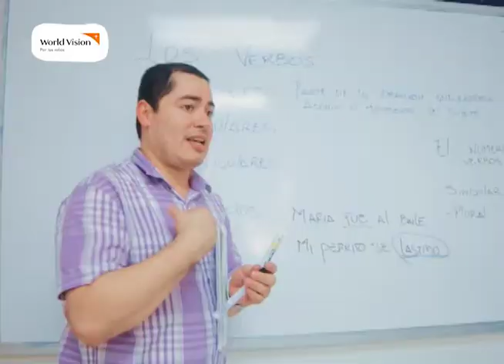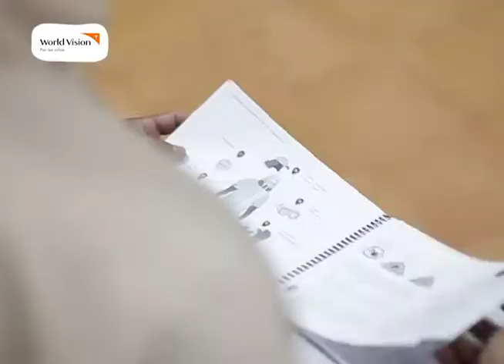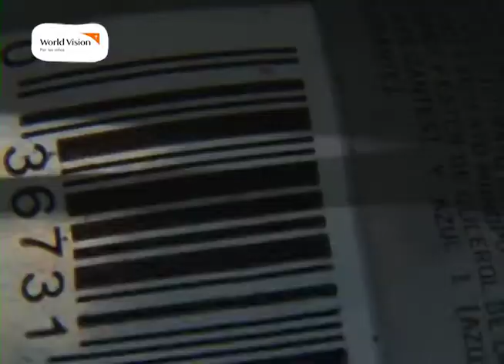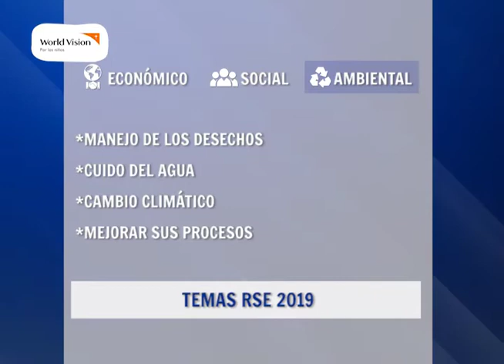HECHOS RSE - PERSPECTIVAS PARA LA RSE 2019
2019 será el año de la sostenibilidad, al menos así lo creen expertos en la materia de Responsabilidad Social Empresarial.